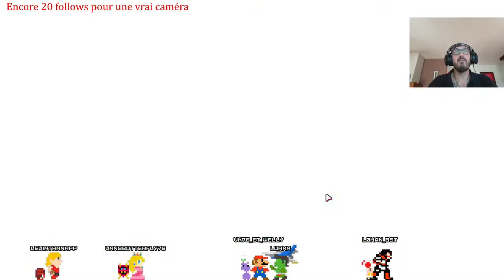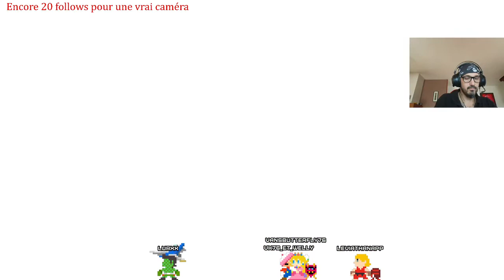Fall Guys #04 LIVE